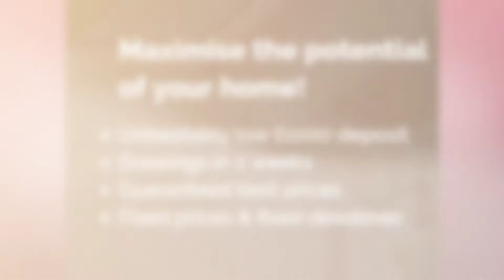loft conversions london